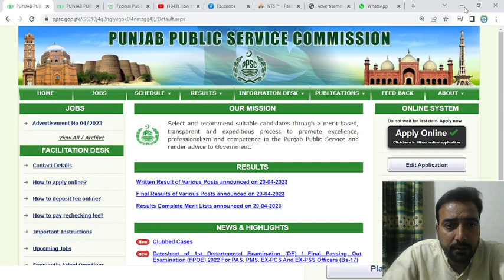Roll No Slips II Passport & Immigration Merit II How to Pass the Food Test